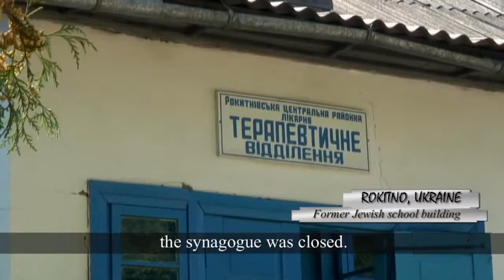004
Фрагмент из фильма "У ТЬМЫ НЕТ ТЕНИ или DARKNESS CASTS NO SHADOW" студии ECG Productions.